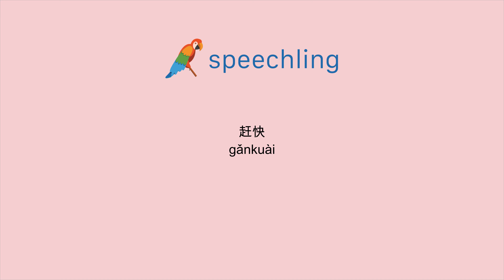How to say "Hurry" in Chinese (Simplified)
Male Voice:
赶快

Female Voice:
赶快

Male Voice Translation:
Hurry

Female Voice Translation:
Hurry